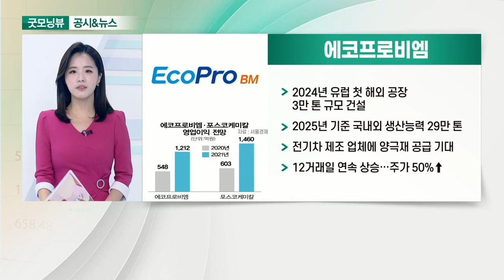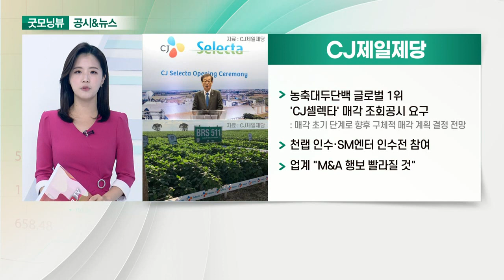포스코케미칼, 에코프로비엠, 삼성중공업, CJ제일제당_공시&뉴스 (20210928)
- 성능 개선 양극재로 미국·유럽 정조준
- 미국·유럽·인도네시아에 양극재 공장 투자 검토: 2030년까지 40만 톤까지 확대 계획
- 포스코그룹 내 수직 계열화 기대감↑

- 2024년 유럽 첫 해외 공장 3만 톤 규모 건설
- 2025년 기준 국내외 생산능력 29만 톤
- 전기차 제조 업체에 양극재 공급 기대
- 12거래일 연속 상승… 주가 50%↑

- 日 석유개발사와 해양설비대금 분쟁, 합의로 종결
- 3조 원대 LNG 운반선 수주 다음 달 계약 유력
- 러시아 대형 LNG 선박 13척 막판 협상 중
- 8년 만에 조선 3사 나란히 수주 목표 초과 달성

- 농축대두단백 글로벌 1위 'CJ셀렉타' 매각 조회공시 요구
- 천랩 인수·SM엔터 인수전 참여
- 업계 "M&A 행보 빨라질 것"